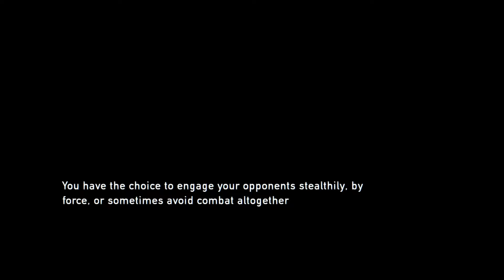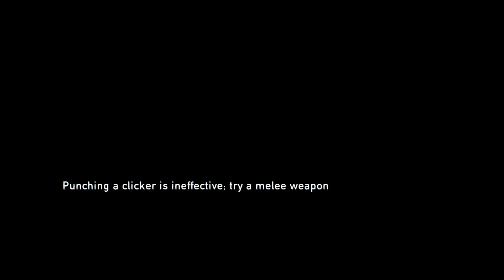RAGE QUIT AT THE END!! || The Last Of Us Remastered [PS4]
I hope a zombie apocalypse never happens if I gotta deal with stuff like this.